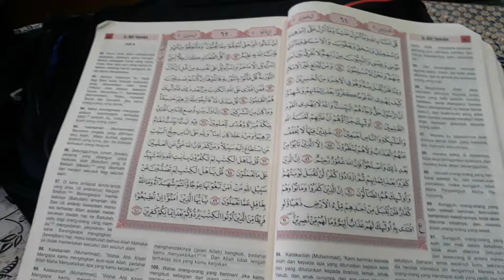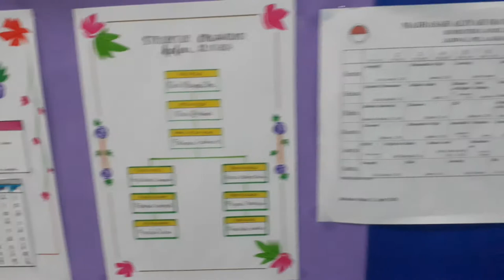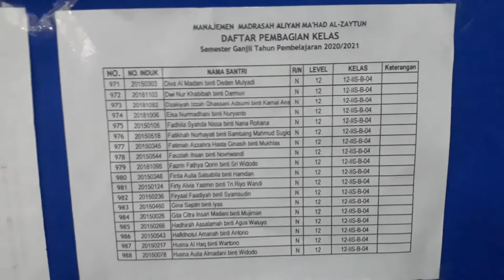TADARUS BERSAMA SANTRI NISA 12IISB4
Assalamualaikum
Merdeka..!!!

Kali ini sahabat toleransi perdamaian akan menyajikan video pendek tentang kedamaian dan kesejukan dari lantunan ayat ayat suci Alquran yang di bacakan oleh santri nisa dan rijal MA Al-Zaytun di  setiap kelasnya
apakah ada santri sudara di kelas ini?
Check thie out..

mengingat masa ini masih masa lockdown karena COVID 19 dan Masih belum berakhir di beberapa daerahnya, oleh karenanya MA MAZ merombak seluruh kelasnya dari jumlah perkelasnya yg biasa lebih dari 30 sekarang di bagi dua menjadi 19 atau 20 santri perkelas

  karena kita menerapkan phisical distancing dengan harapan sesuai standar WHO,

di lain sisi hampir seluruh siswa di selurih dunia tanpa tau kejelasan ttg bagaimana klanjutan mereka bersekolah namun di Ma'had Alzaytun INI seluruh santri tetap mendapatkan Hak mereka yaitu

Merdeka Fikir...
Merdeka Ruh
Merdeka  Ilmu

SO..
 mari kita syukuri bersama nikmat Allah yang sangat luar biasa ini.
salam
TOLERANSI PERDAMAIAN
Merdeka...!!!